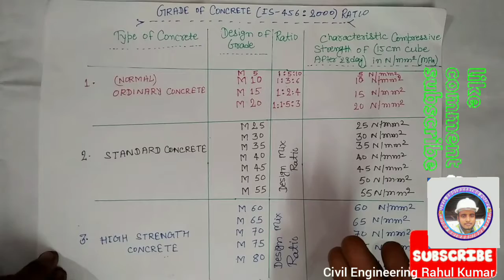Grades of concrete mix Ratio . M5, M10, M15, M20, M25, M30, M35.....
1. Concrete Calculation Cement, sand, water and aggregate(कंक्रेट में सीमेंट, बालू, गिट्टी
2. Classes Of Bricks. 1st Class,2nd Class,3rd Class, Fourth Class.
3. How To Read Measuring Tape.SOOT,YARD,INCH,FEET,MM,CM,METRE मापने वाला टेप
4. Calculation of Cement,Sand,Aggregate & Water for all grade of concrete. Most
5. How to Calculate cement,Sand,Aggregate And water in
6. How to calculate unit weight of steel Kg/meter formulaसरिया का वजन Kg/meter
    फॉर्मूला.
7. All types steel unit weight Kg/meter(सभी प्रकार की स्टील का वजन किलो/मीटर मे)
8. Type of Cement & their uses (सीमेंट के प्रकार और उनके उपयोग)
9. Grades of concrete mix Ratio . M5, M10, M15, M20, M25, M30, M35.
10. Unit conversion(length) very important for freshers.
11. Unit Conversion (Area)   एरिया का परिवर्तन कैसे करें।
12. Unit conversion (volume) cubic metre, cubic foot, cubic yard.
Cement Ratio, sand Ratio, aggregate Ratio, Water Ratio, etc.

FRESHER CIVIL ENGINEER must understand the importance of youtube video , unit conversion , ,private civil engineer salary,salary of civil engineer in india,government jobs for civil engineers freshers,civil engineer career tips,diploma in civil engineering jobs for freshers,civil engineer job,private civil engineer career option diploma in civil engineering jobs for freshers,civil engineer job,private civil engineer career House Construction
top 10 civil engineering video, civil video, b.tech in civil engineering,Bbs of slab
Bar bending schedule of two way slab
Two way slab reinforcement details
Civil engineering technical knowledge
Quantity surveying topics
Steel quantity calculation
Estimation of steel in concrete
Steel quantity in slab
Material quantity calculation
How to calculate materials in slab
Steel bars in slab
Weight of steel in slab
Formula for weight of steel
Cutting length of main bars in slab
Cutting length of distribution bars in slab
Cutting length of top bars in slab